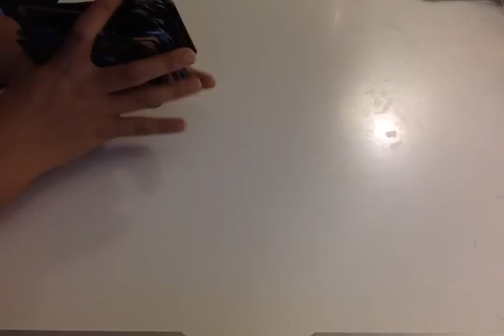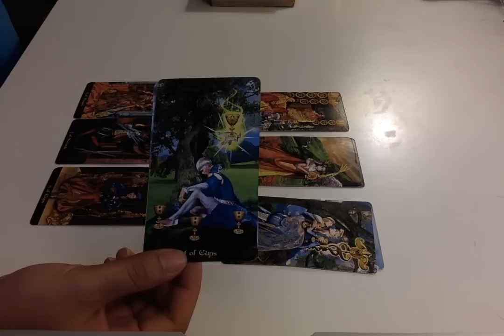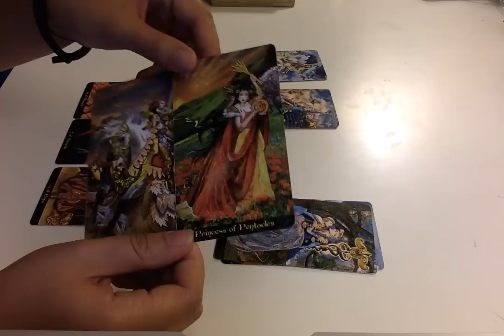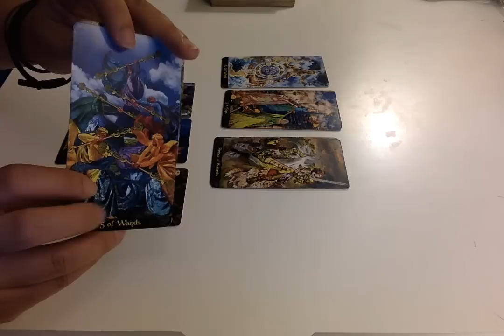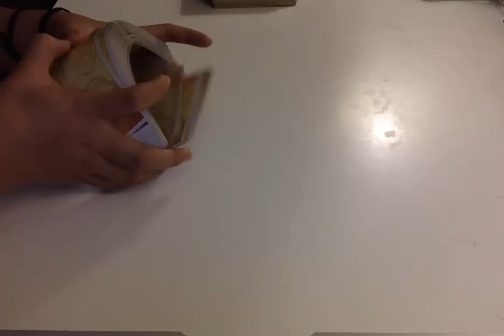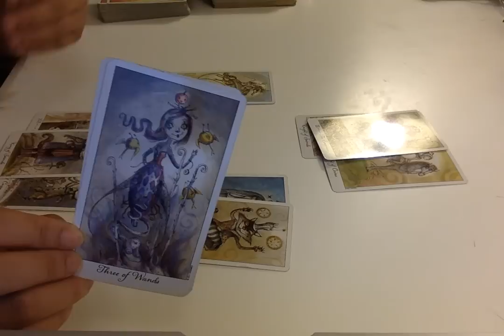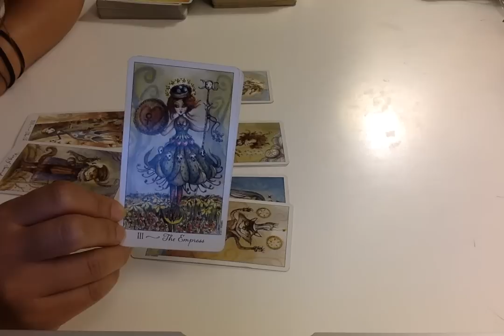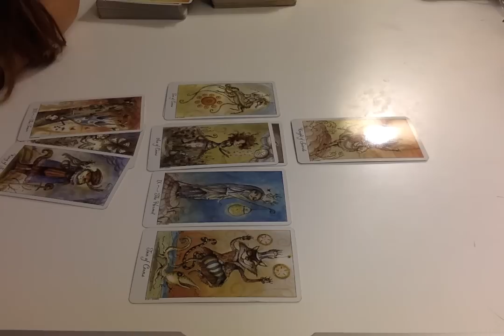Virgo October 2016 Tarot Reading